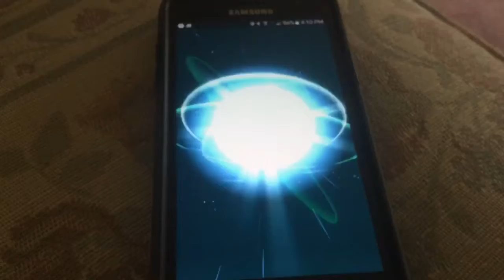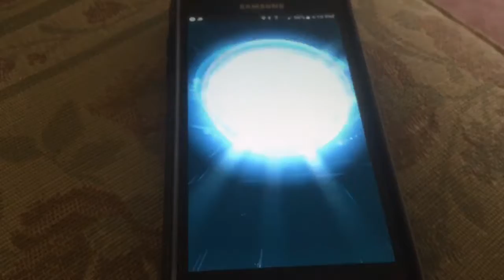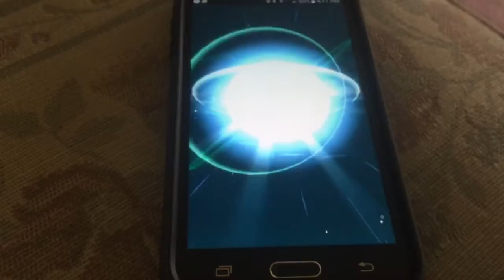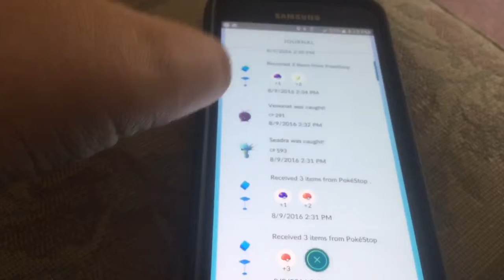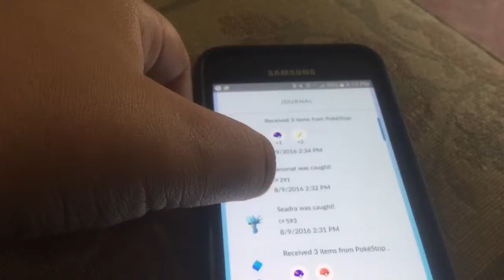Pokèmon go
via YouTube Captu